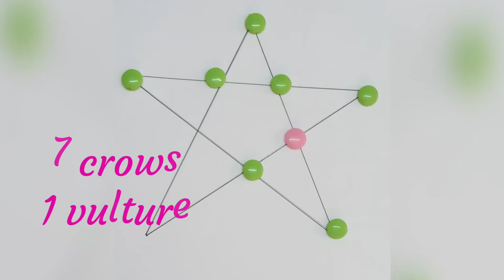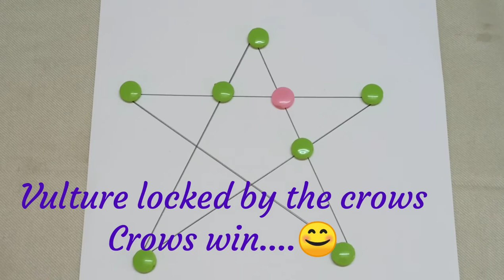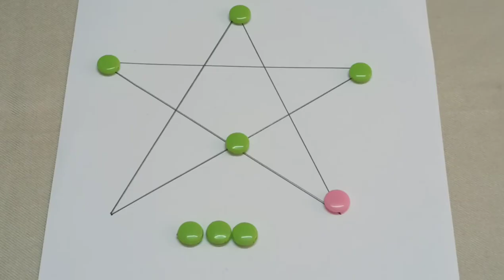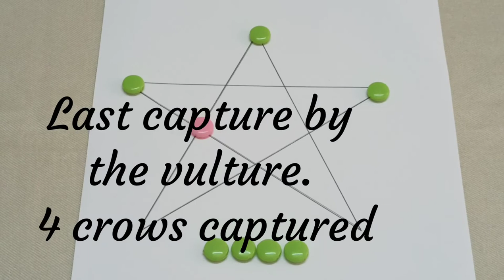Game on paper -6- Brain strategy game -- KAOOA game ( CROWS & VULTURE) game from India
This video shows how to play KAOOA game, a game from India.
This is also called Crows & Vulture
Game

Materials required
Diy game board
7 tokens as  crows
One different coloured token as vulture

Crow's objective is to block the movement of vulture.

Vulture's objective is to capture any four crows by jumping over them.

Crows begin the game by placing any token on any vacant space.
Then the  vulture places on any open spot.The hunt is on.
The crows fly into open places until all crows are on the board ( drop phase)
During this phase too, vulture can capture the crows, by jumping over it. The captured crow will be removed from the board.

Please comment in the comment box, what you like  to be ,a crow or a vulture??

Happy gaming 😍😊